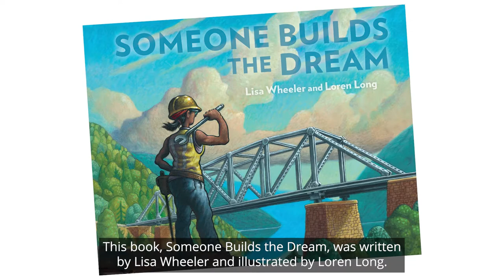Read Across America Book Talk with Marley Dias for Someone Builds the Dream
Activist, author, and NEA’s Read Across America Ambassador Marley Dias created this book talk for Someone Builds the Dream by Lisa Wheeler; illustrated by Loren Long (Dial Books) to help educators and other caring adults spark a love of reading among readers of all ages and foster community around diverse books. Her book talk offers readers a recipe to “Read, Write, and Get Things Done,” encouraging reading and talking about the book, reflecting and expressing thoughts in writing, and putting ideas sparked by reading into action.

For more suggestions for engaging reading activities related to the book, questions for discussion or reflective writing, related resources, and recommendations of more titles to try,